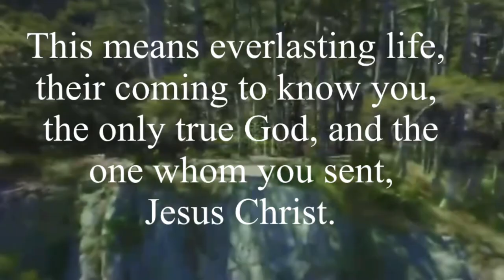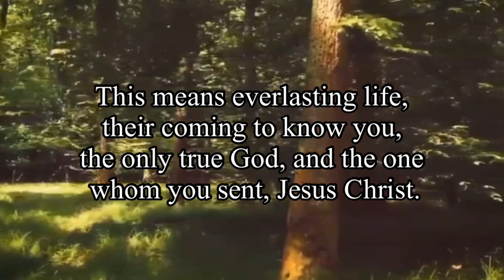Keep On “Taking in Knowledge” of God